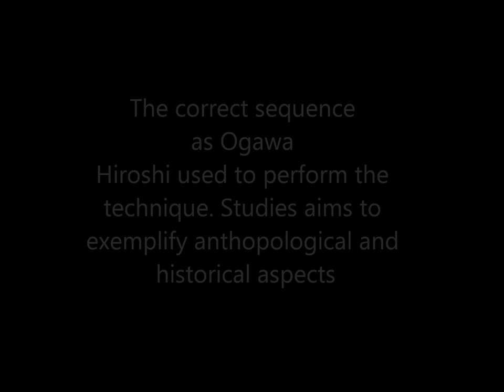Ogawa Ryu Tokubetsu no Jugyou Kumiuchi Kaitei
Explained by Rebeca Roca in spanish